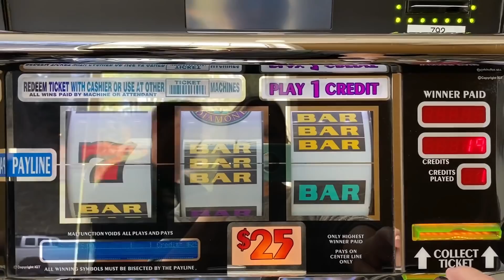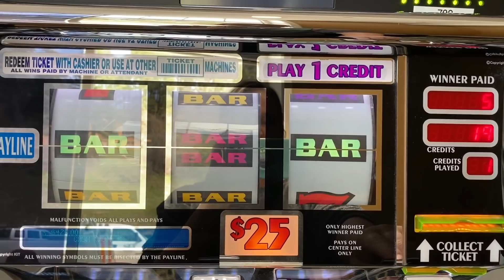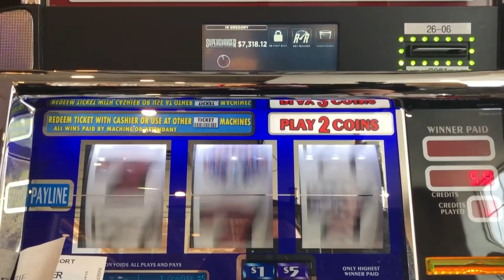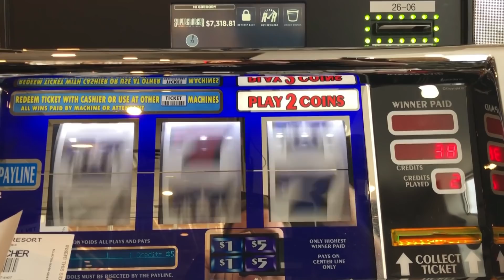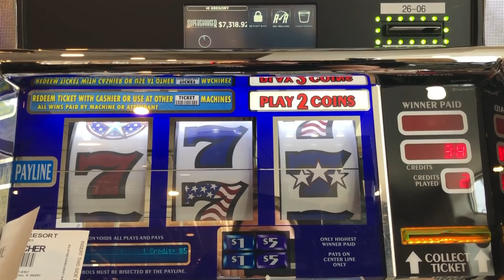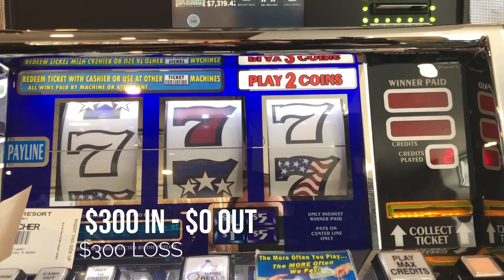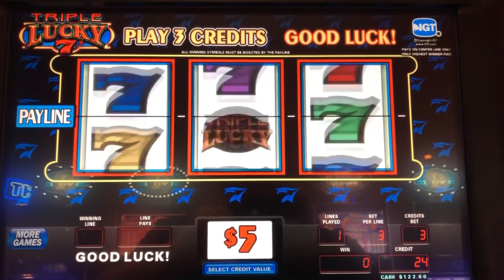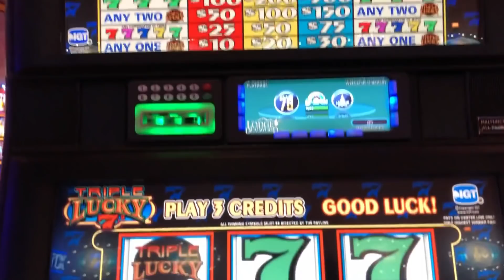$10/$15 Bets - Old School Triple Stars, Triple Lucky & Triple Diamond Slot Machines - Deadwood, SD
More slot play from Deadwood, SD - Not a lucky session, but all lead up to our huge jackpots on Triple Stars later in the day